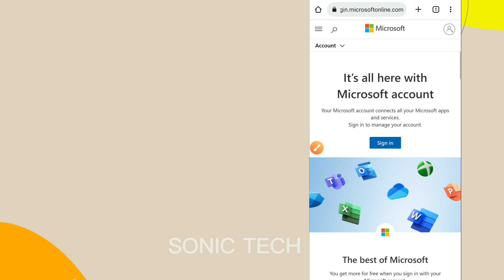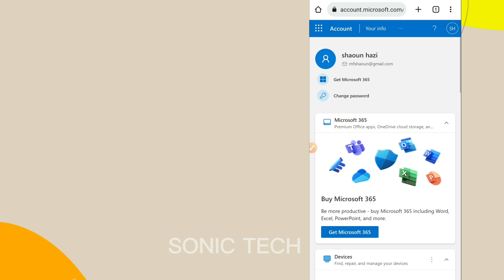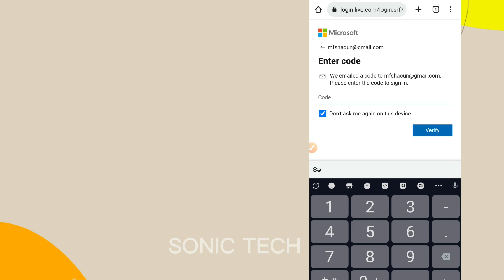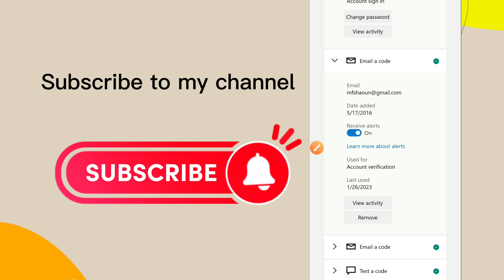Step-by-Step Guide: Changing Your Microsoft Account Email on Your Phone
Learn how to quickly and easily update the email associated with your Microsoft account on your phone. Whether you're looking to switch to a new email provider or simply update your current email, this video will show you exactly what to do. Don't miss out, watch now!

how to remove email from microsoft account,
change & remove microsoft account's email,
change microsoft account email 2023,
how to change email of microsoft account 2023,
microsoft how to change email,
microsoft account email change,
microsoft email change,
change primary alias on microsoft account.

how to change microsoft account email
account email,
how to change microsoft
in mobile, laptop, pc, tab.
minecraft,
on xbox one,
address,
2023,
password,
how to change windows account email,
how to change microsoft account mail,
how to change microsoft account
password without email,